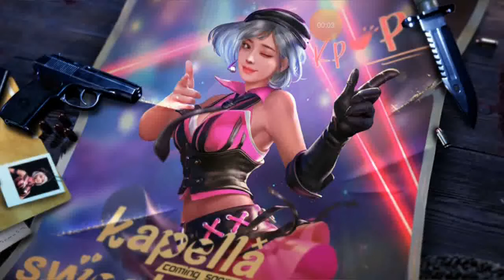Booyah in pochinok with 5 kill in solo